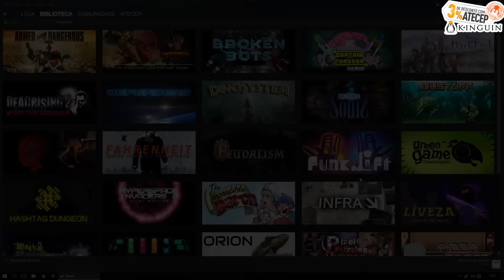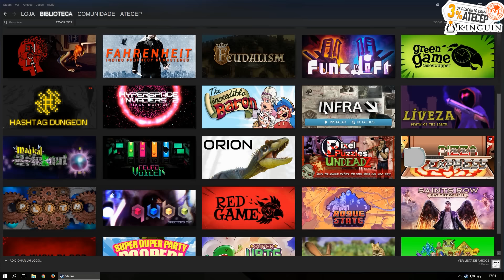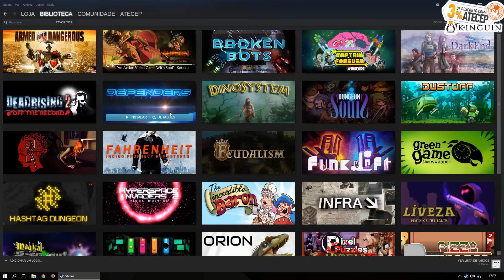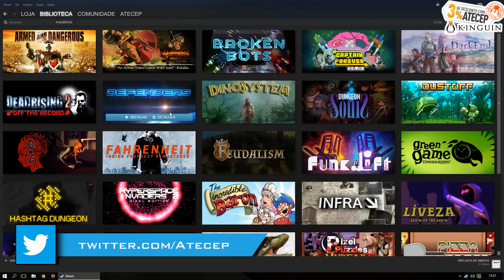Coleção de Video-Jogos #31 AS BORLAS CONTINUAM! (Julho 2016)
A minha coleção de video-jogos!

SO: Windows 10 64-bit Professional
RAM: 12GB = 2x2GB + 2x4GB DDR3 Kingston
MOBO: Asus M4A78LT-M
CPU: AMD Phenom II x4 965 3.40GHz
GPU: Gigabyte Nvidia Geforce GTX  470 1.25GB GDDR5 SOC Edition